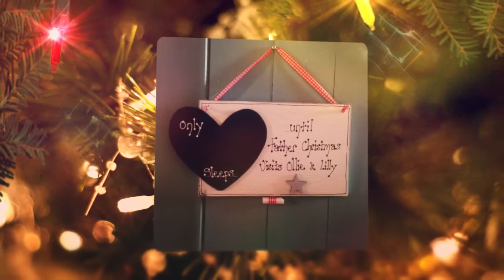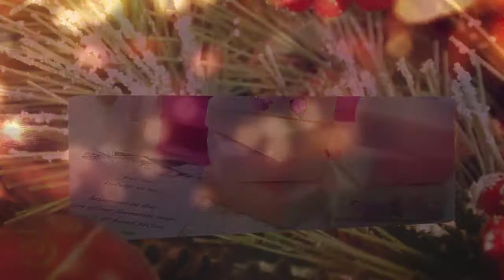Craft and Home stalls at the Tenterden Christmas Market